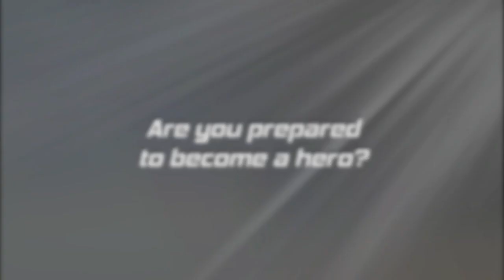Cosmo Rangers Trailer 2